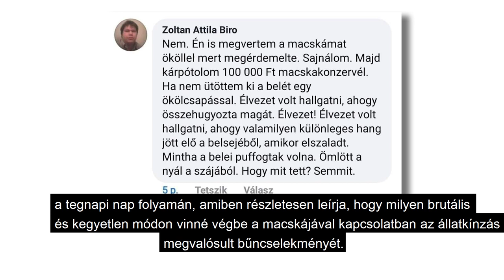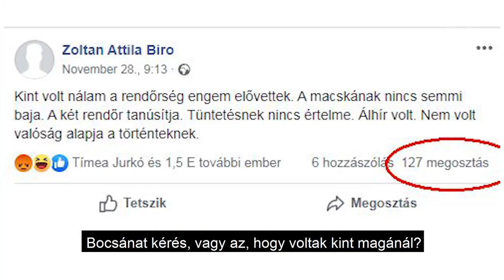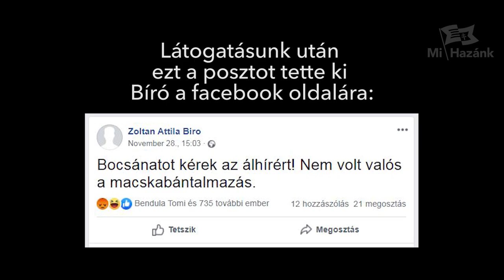A Mi Hazánk megtalálta a kazincbarcikai állatkínzót (+18)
Otthonában keresték fel a Mi Hazánk Mozgalom tagjai azt a kazincbarcikai férfit, aki azt részletezte pár napja egy Facebook posztban, hogyan kínozza macskáját. A férfi tagadta a bűncselekmény elkövetését, azt állította, csak polgárpukkasztásból írta például, hogy kifejezetten élvezte, amikor a macska összehugyozza magát a fájdalomtól és a belei puffogtak.